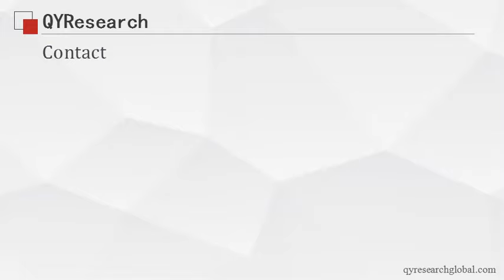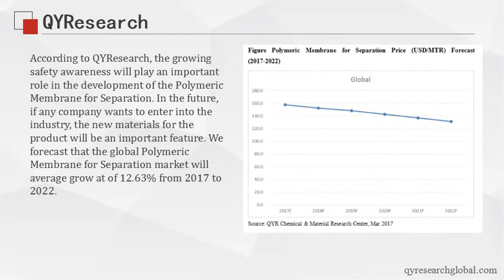QYResearch: The global sales of Polymeric Membrane for Separation in 2016 have been 61804 K MTR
Currently, almost all Petrochemical industry need Polymeric Membrane for Separation, the Polymeric Membrane for Separation used in for nitrogen has growth driving factor. So the demand has a stable growth rate. The global sales of Polymeric Membrane for Separation in 2016 have been 61804 K MTR.